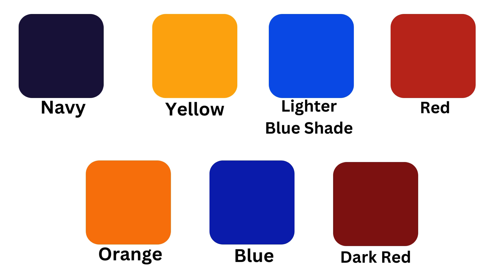PositiveTigerGamer’s Creative Though Showcase video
For reaching 100 subscribers here on my main channel, I decided to make this video showing some of my creative thinking along with highlighting some of the fan art that I got plus showing a special ending at the end. If you see your fursona (you know who is yours)

Time Stamp

00:00 Cover
00:05 Part 1: Artwork I received
00:36 Part 2: Some of PositiveTiger's Creative coloring in works
01:18 Part 3: PositiveTiger's Main Colors Seven main colors used & Channel Logos
01:37: Special Bonus: Fellow Youtubers I'm friends with